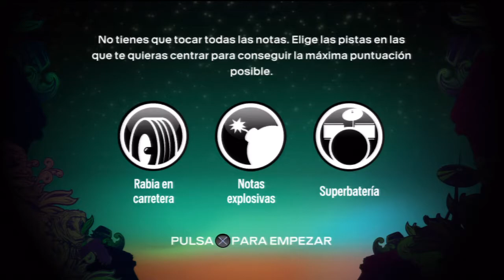Rock Band Blitz | The Hockey Theme | Gold Stars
by Neil Peart